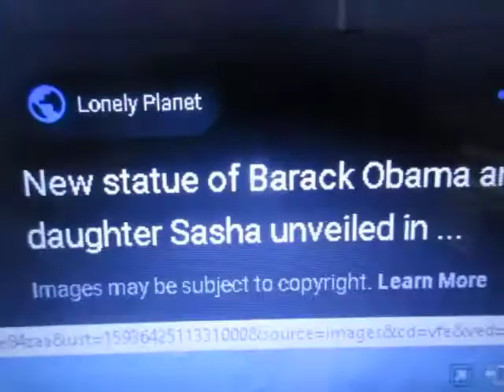A Statue Black Lives Matter Won't Destroy But Should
Black Lives Matter destroys statues of those who cozied up to slavery and racism.  Oblamer is VERY pro-Islam.  Guess what?  Islam is VERY pro-slavery AND racist toward blacks, along with the fact that Muhammad was a white man who owned black slaves.